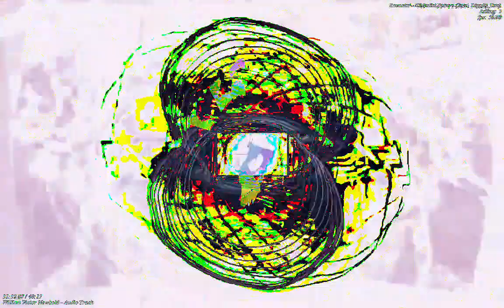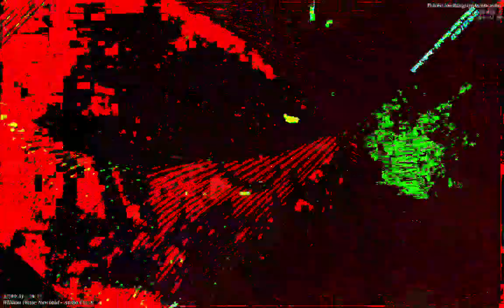[EPILEPSY WARNING] Movie 23 01 13 10h36m26s